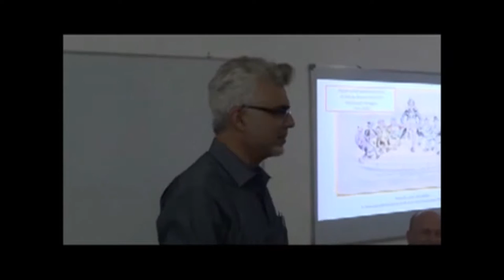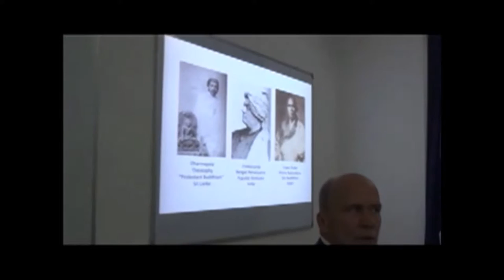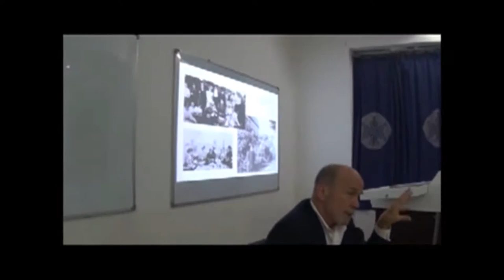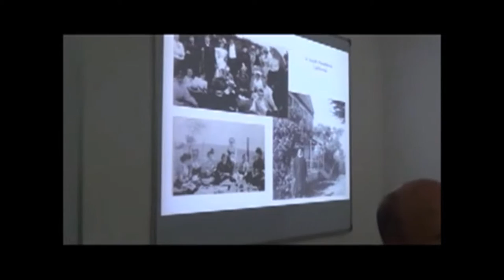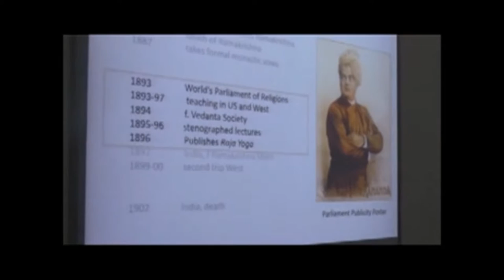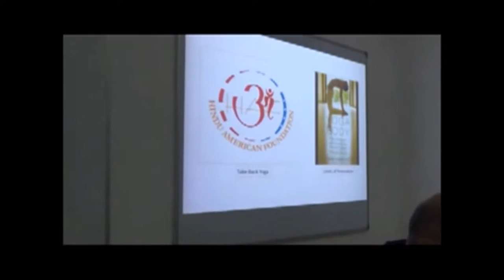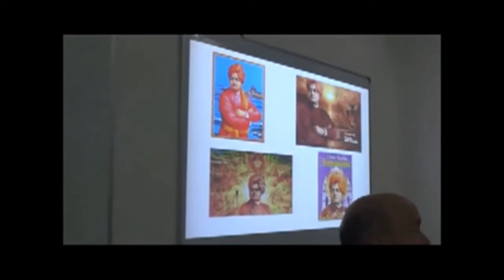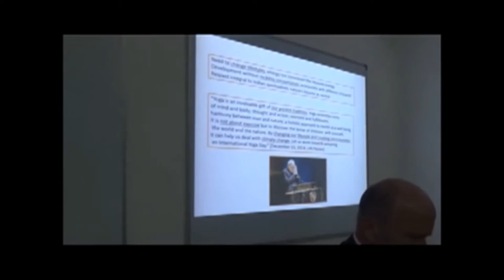Lecture on Yoga and the World’s Parliament of Religions by Professor Richard Hughes Seager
"Nationalism, Soft power Yoga, and the World’s Parliament of Religions, 1893"
by
Richard Hughes Seager
Professor at Classical and Religious Studies, Hamilton College
November 10, 2015
Nalanda University Interim Campus